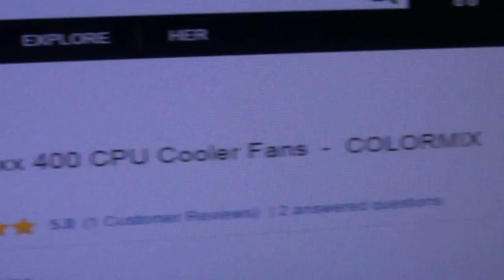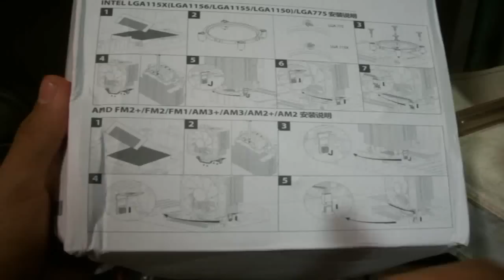Instalacion de DEEPCOOL Gammaxx 400 CPU Cooler Fans en AMD !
Espero les aya ayudado un poco este video al momento de colocar el disipador en su placa madre en mi caso es AMD y el resultado es fascinante yo se los recomiendo !